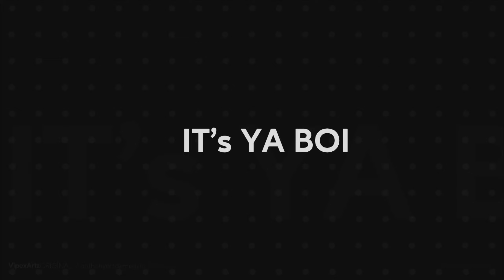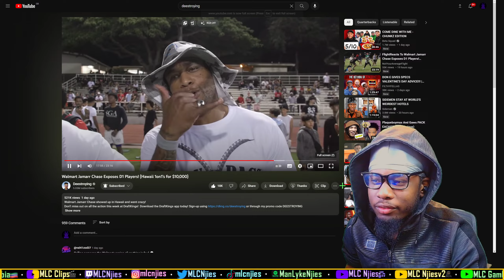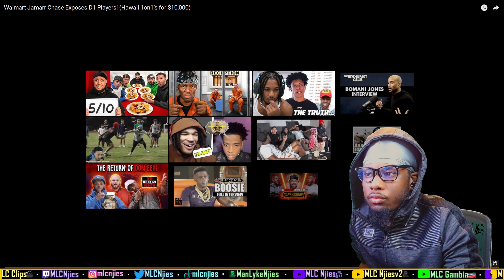Walmart Jamarr Chase Exposes D1 Players! (Hawaii 1on1’s for $10,000) [UK REACTION] | MLC Njiesv2🥷🏿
Welcome to the MLC🥷🏿(ManLykeClan🥷🏿) entertainment hub where we react to everything that isn't music being funny videos, sport videos and videos from your favourite YouTubers all around the world. Hosted by ManLykeNjies who does this for the love of the VYBEZ and his COMMUNITY🥷🏿.

Walmart Jamarr Chase Exposes D1 Players! (Hawaii 1on1’s for $10,000)

Reacting to Walmart Jamarr Chase Exposes D1 Players! (Hawaii 1on1’s for $10,000)